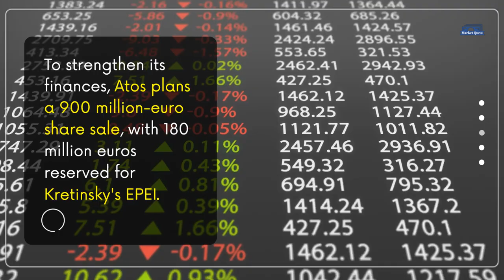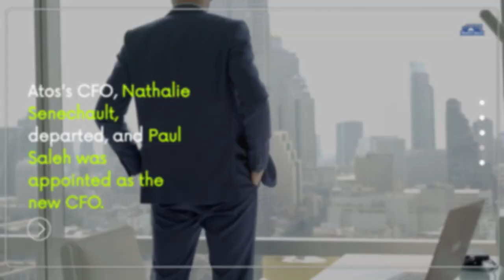Czech Billionaire's $2.2 Billion Deal: Atos`s Legacy Operations Acquisition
Czech billionaire Daniel Kretinsky is currently negotiating the purchase of Atos's unprofitable legacy operations in a substantial 2 billion-euro deal. The acquisition aims to reorient the struggling French company towards its cybersecurity and cloud assets while also reducing its debt burden.